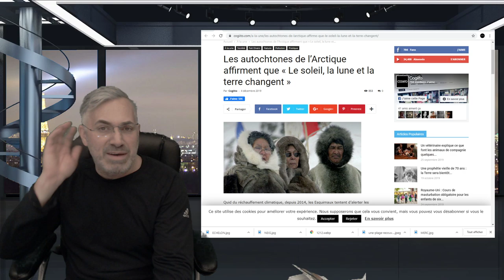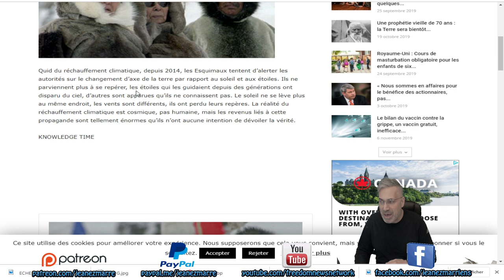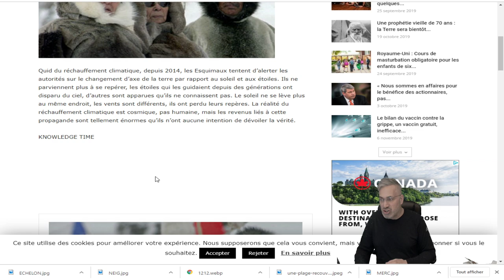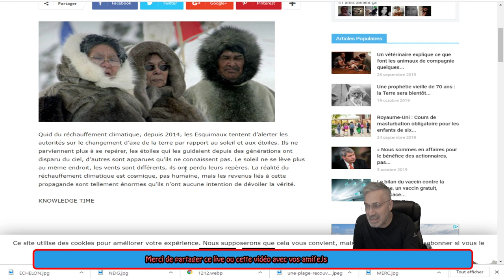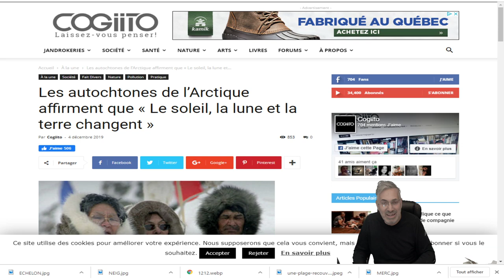LES ESQUIMOS NOUS FONT UNE RÉVÉLATION; le changement d’axe de la terre. par rapport aux étoiles.